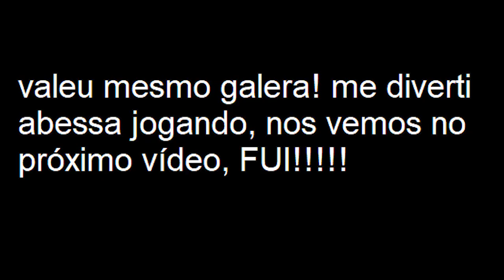POKÉMON FIRE RED RANDOMIZER #18 - FIM DA SÉRIE.